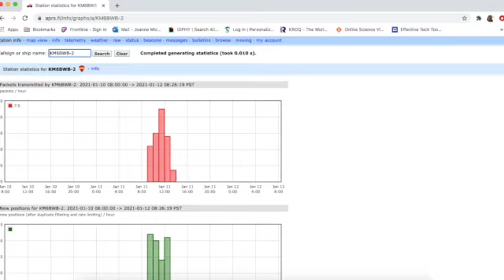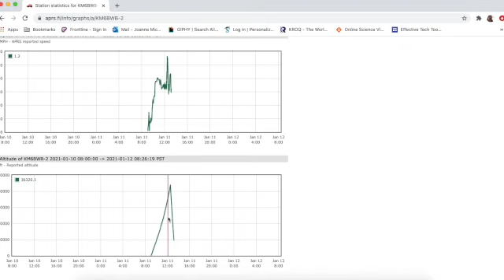Explanation of MAB 1-11 flight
What happened on our latest flight, and what's coming up? Take a look and listen from Mrs. Michael!